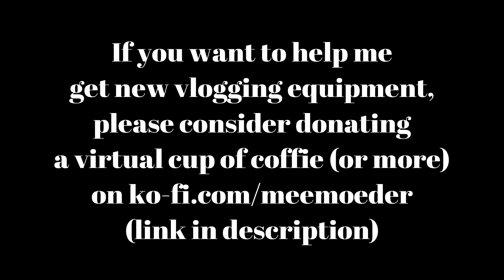Interview Dominique Provost-Chalkley [Season of Love + The Curse of Buckout Road]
At Shorty’s 2019, I interviewed Dominique Provost-Chalkley briefly about her new movies Season of Love and The Curse of Buckout Road. It really helps! Thanks!

PLEASE DO NOT EDIT/CROP MY FOOTAGE! If you do, you directly harm future trips to cons and, consequently, representation of our community. If you really want to help, share the direct link to the video and tag me in your message (social media profiles below). If you want to read more about this, please see this Twitter thread

You can find my blog post about Season of Love